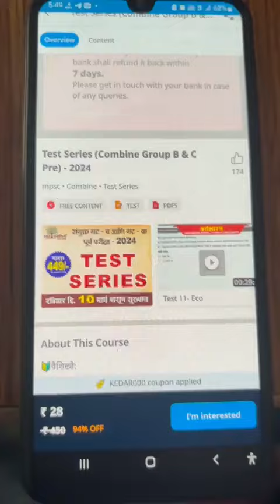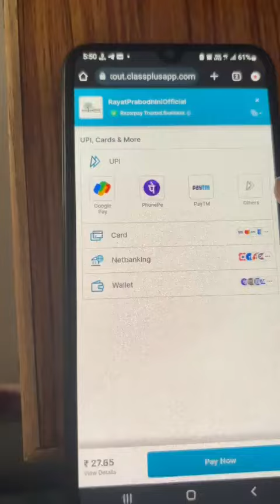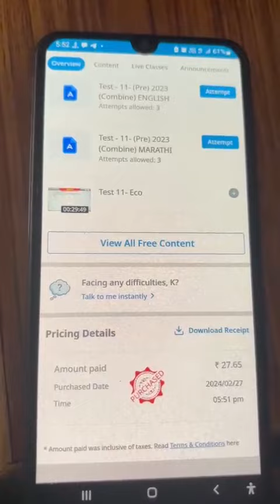रयत प्रबोधिनी च्या ॲप वर कोर्स खरेदी करण्यापूर्वी हा व्हिडीओ पाहून घ्या.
Rayat Prabodhini is a leading organization to guides MPSC competitive exam students to fulfill their dreams. On behalf of this organization, students are prepared in a planned manner for MPSC Group B and Group C exams and many other exams conducted on behalf of the Maharashtra Public Service Commission.

⇒ परीक्षा पार करण्यासाठी लागणारी आवश्यक अशी दर्जेदार सामुग्री खरेदी करण्यासाठी खालील लिंक चा वापर करून आमचे मोबाईल ऍप्प डाउनलोड करा.  ♦️📌

⇒ रयत प्रबोधिनी विषयी अधिक माहितीसाठी संपर्क करा :  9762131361 / 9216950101

⇒ विद्यार्थ्यांना घडवणं हा रयत प्रोबोधिनीचा सुरुवातीपासूनचचा  प्रमुख हेतू आहे. त्यामुळे कुठलीही शंका मनात न बाळगता आमच्यासोबत आमच्या या परिवारात नक्की सामील व्हा !

धन्यवाद !!